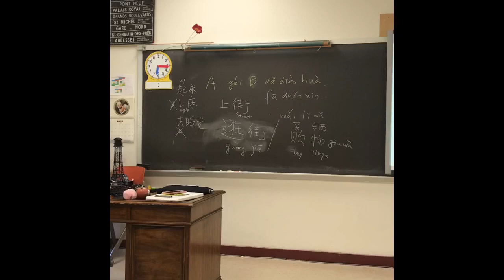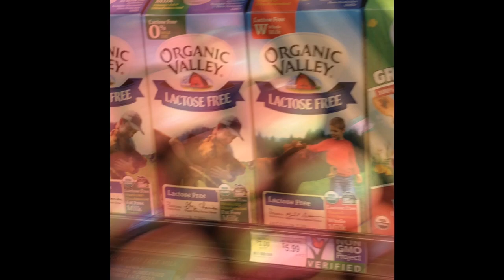Hghs Joe Chinese Vlog